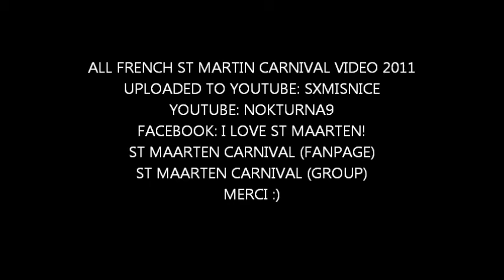FRENCH ST MARTIN CARNIVAL 2011 PART 1 VID:N9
FRENCH ST MARTIN CARNIVAL 2011 PART 1 VID:N9 all rights reserved (c) judithroumou dutch st maarten sxm carnival videos the best music, dancers and singers videos judith roumou best in caribbean carnival parade jouvert photos, videos music by judith roumou NEW 2015 BOOTY SHAKE! SXM CARNIVAL KING MELODY 'PUSH IT BACK!